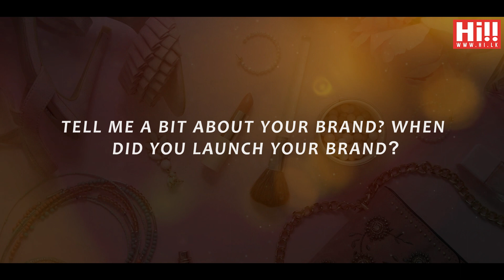CFW | Emerging Designers - Divya Jayawickrama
Featuring the Emerging Designers of the Colombo Fashion Week.